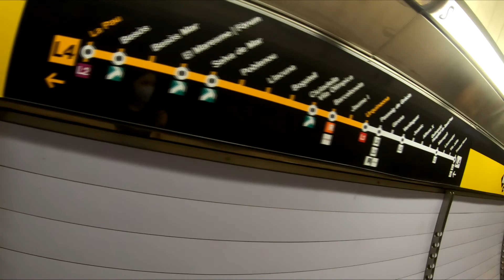Barcelona, September 2021